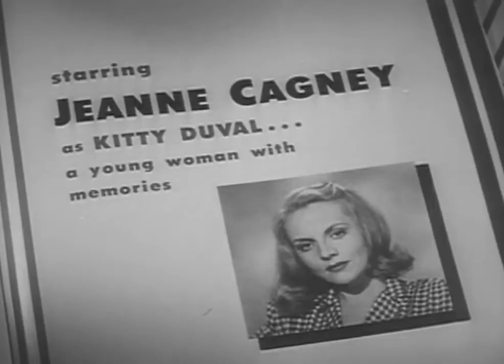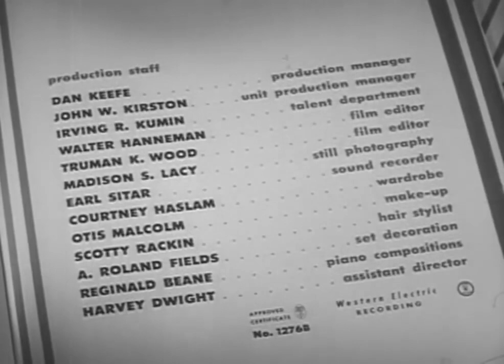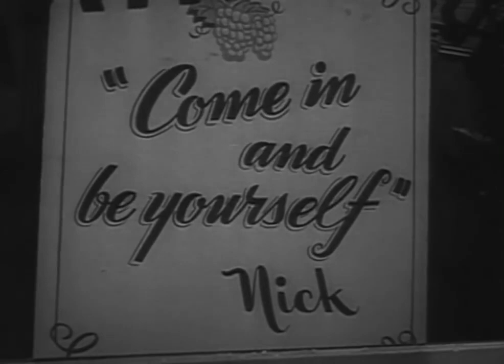The Time of Your Life 1948 HD Starring James Cagney (Comedy Drama)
Watch Cagney Movies on Demand

The Time of Your Life is a 1948 American comedy drama film directed by H. C. Potter and starring James Cagney, William Bendix, Wayne Morris and Jeanne Cagney. A Cagney Production, The Time of Your Life was produced by Cagney's brother William and adapted by Nathaniel Curtis from the 1939 William Saroyan play of the same name. Cinematography was by James Wong Howe.